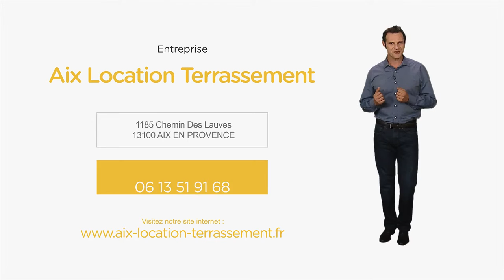Terrassement, assainissement, location à Aix-en-Provence (13) AIX LOCATION TERRASSEMENT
Votre maison se trouve dans la région d'Aix en Provence ? Aix Location Terrassement est l'entreprise qu'il vous faut !
Notre expérience de plus de 30 ans, notre amour du métier et la qualité de notre travail sont reconnus régionalement. Nous sommes même fiers de pouvoir dire que ce sont nos anciens clients qui nous apportent le plus de travail en parlant de nous à leur entourage !
Nous possédons notre propre matériel de terrassement que nous louons avec chauffeur inclus et obligatoire. Notre équipement nous permet de travailler aussi bien sur terrains en pente que sur sols durs.
Quel que soit votre projet nous serons à même de vous conseiller sur les différentes possibilités qu'offre votre terrain et nous vous réaliserons un devis gratuit.
Alors pour votre projet de terrassement, VRD, installation de fosse septique ou enrochement, contactez-nous pour obtenir un devis dans les plus brefs délais.